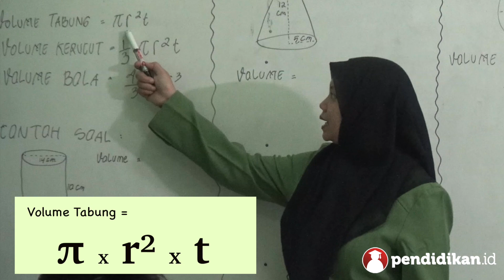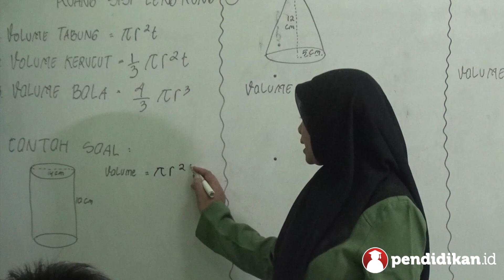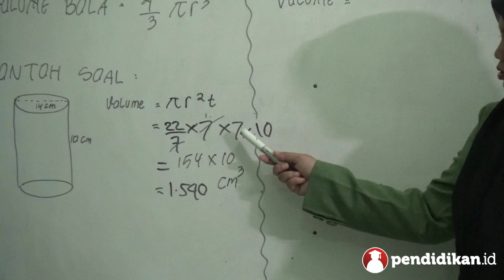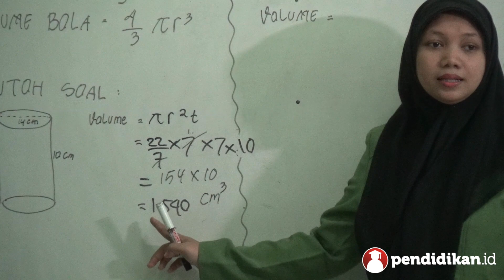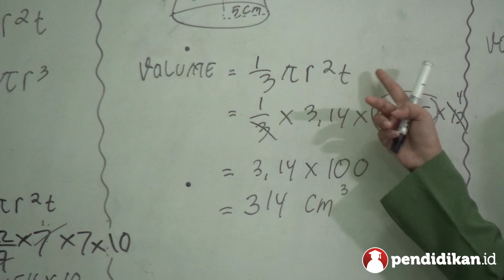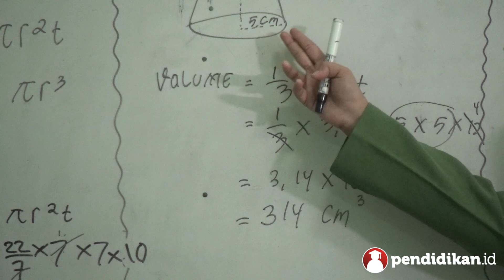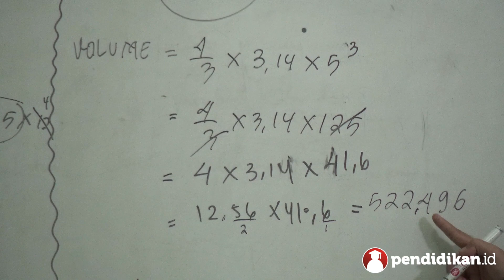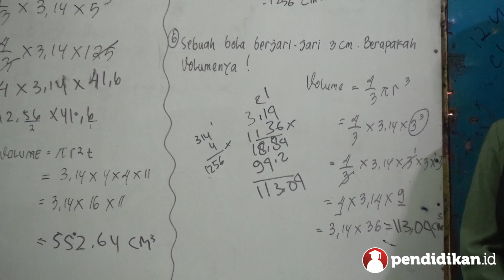Kelas 9 - Matematika - Volume Bangun Ruang Sisi Lengkung | Video Pendidikan Indonesia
- Kelas               :  9
- Semester        :  1
- Judul                : Volume Bangun Ruang Sisi Lengkung
- Penyaji            :  Sulfiyati Ningsih, S.Pd
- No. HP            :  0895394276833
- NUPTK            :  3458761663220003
- Asal Sekolah   : MTs. Nurul Islam